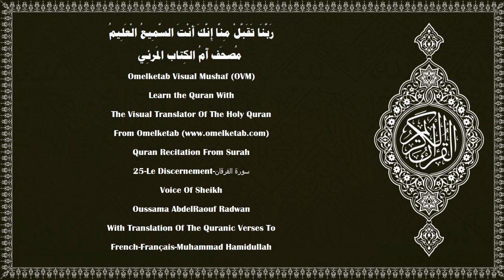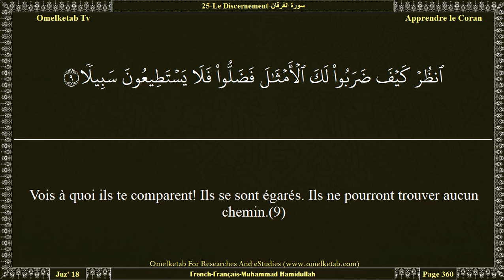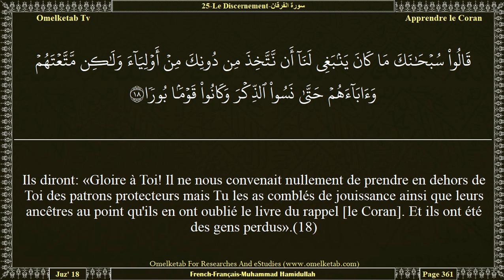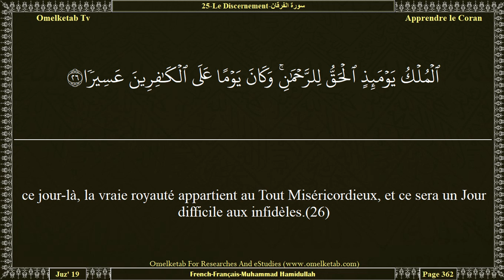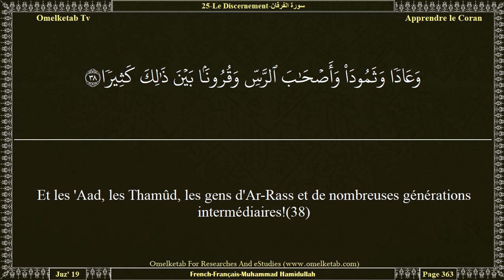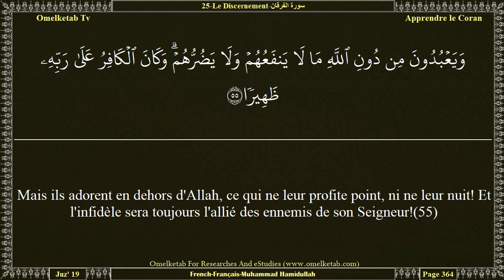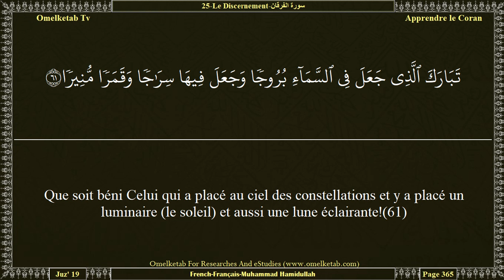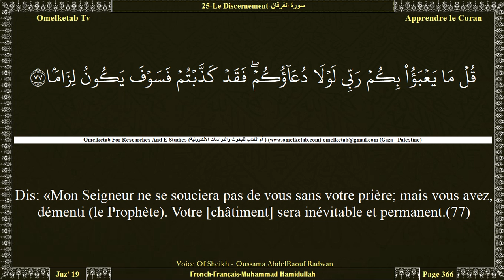25 Le Discernement سورة الفرقان French Français Muhammad Hamidullah Radwan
25-Le Discernement-سورة الفرقان-French-Français-Muhammad Hamidullah-Radwan... [N'as-tu pas vu comment ton Seigneur étend l'ombre? S'Il avait voulu, certes, Il l'aurait faite immobile. Puis Nous lui fîmes du soleil son indice,(45)puis Nous la saisissons [pour la ramener] vers Nous avec facilité.(46)Et c'est Lui qui vous fit de la nuit un vêtement, du sommeil un repos et qui fit du jour un retour à la vie active.(47)Et c'est Lui qui envoya les vents comme une annonce précédant Sa miséricorde. Nous fîmes descendre du ciel une eau pure et purifiante,(48)pour faire revivre par elle une contrée morte, et donner à boire aux multiples bestiaux et hommes que Nous avons créés.(49)Nous l'avions répartie entre eux afin qu'ils se rappellent (de Nous). Mais la plupart des gens se refusent à tout sauf à être ingrats.(50)Or, si Nous avions voulu, Nous aurions certes envoyé dans chaque cité un avertisseur.(51)N'obéis donc pas aux infidèles; et avec ceci (le Coran), lutte contre eux vigoureusement.(52)Et c'est Lui qui donne libre cours aux deux mers: l'une douce, rafraîchissante, l'autre salée, amère. Et Il assigne entre les deux une zone intermédiaire et un barrage infranchissable.(53)Et c'est Lui qui de l'eau a créé une espèce humaine qu'Il unit par les liens de la parenté et de l'alliance. Et ton Seigneur demeure Omnipotent.(54)Mais ils adorent en dehors d'Allah, ce qui ne leur profite point, ni ne leur nuit! Et l'infidèle sera toujours l'allié des ennemis de son Seigneur!(55)Or, Nous ne t'avons envoyé que comme annonciateur et avertisseur.(56)]

Surah Name:- 25-Le Discernement-سورة الفرقان-ALFurqan[The Criterian]
Language:- Arabic - عربي & French - Français
Translator